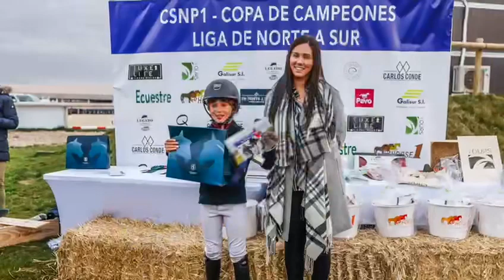Vídeo resumen del primer CSNP1 de la Liga "De Norte a Sur" 2022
Vídeo con los mejores momentos del primer CSNP1 de la Liga "De Norte a Sur" de ponis 2022, disputado en las instalaciones de Yeguada Anantara.